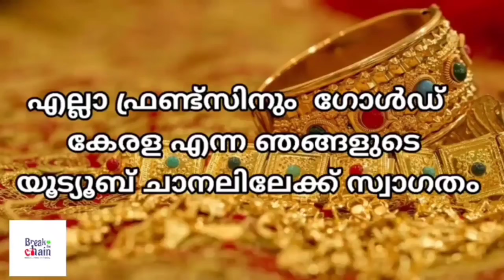today goldrate/ഇന്നത്തെ സ്വർണ്ണ വില /16/03/2024/ Kerala gold price today/kerala gold rate today/gold